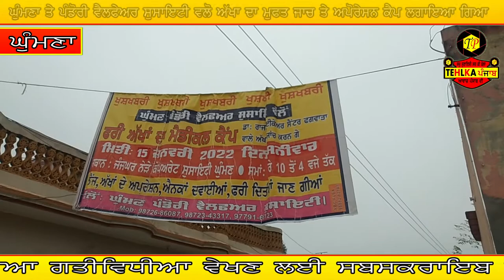ਘੁੰਮਣਾ ਤੇ ਪੰਡੋਰੀ Welfare ਸੋਸਾਇਟੀ ਵਲੋਂ ਵਲੋਂ ਅੱਖਾਂ ਦਾ ਮੁਫ਼ਤ ਜਾਂਚ ਤੇ Operation ਕੈੰਪ ਲਗਾਇਆ ਗਿਆ